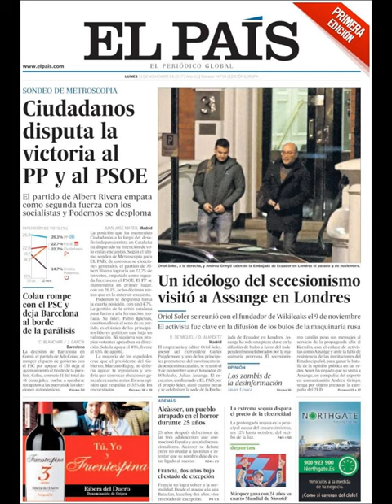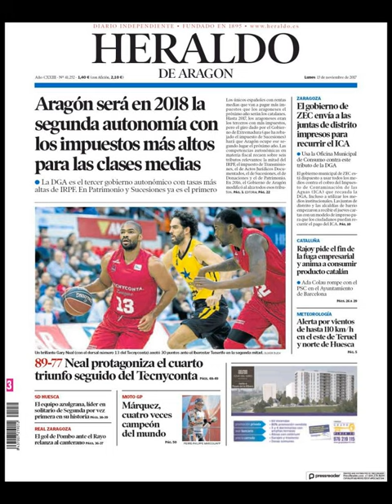Noticias Lunes 13 Noviembre 2017 Titulares Portadas Diarios Periódicos España Spain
¿Que le Parecio este día? Politica Politicos=Crisis